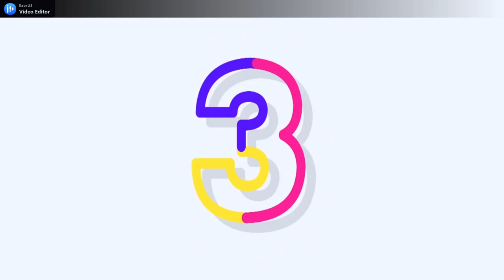7K LA AMERICA TRAIL Y VLOG EN LA CASCADA SALTO DE MAMEY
TOTALMENTE GRACIAS POR SU APOYO SE HA ORGANIZADO ESTE EVENTO LA AMERICA 7K TRAIL Y  TAMBIEN LE HICE UN VLOG DE LA CASCADA SALTO DEL MAMEY UN LUGAR TURISTICO DE MI BELLA AMERICA, MANABI, JIPIJAPA TIENE QUE CONOCER ESE LUGAR MAGICO,
ESTOY MUY  FELIZ DE MI PRIMERA CARRERA PRIMERA EDICION LA AMERICA 7K TRAIL MI GENTE SIGUEME

PD. LOS SUEÑO SI SE CUMPLE